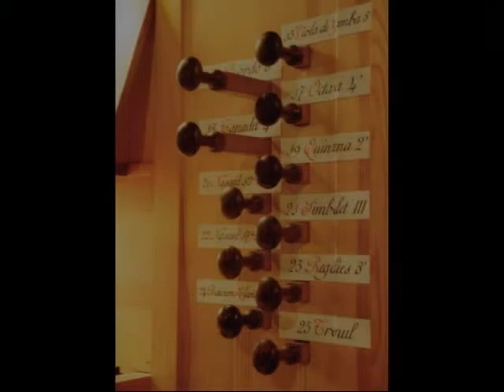J.S. BACH: TRIO SONATA C-Major, BWV 529 || JOSEP VICENT GINER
XV. Festival Internacional d'Orgue
Josep Vicent Giner, organ
J.S. Bach
Trio Sonata C-Major BWV 529
XV. Festival Internacional d'Orgue · Pedreguer
Església de la Santa Creu
Organ built by G. Grenzing (1997)